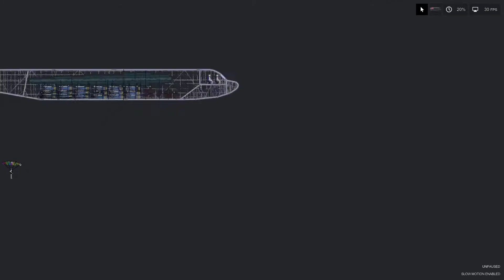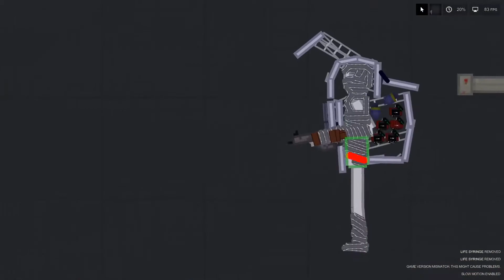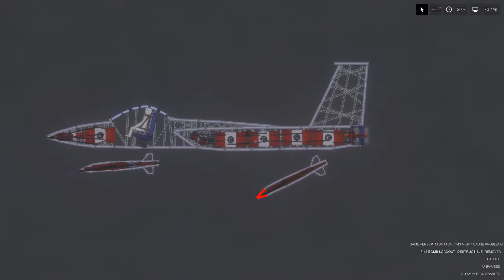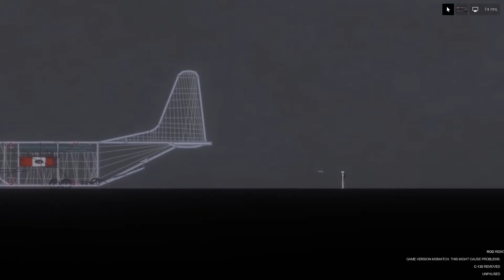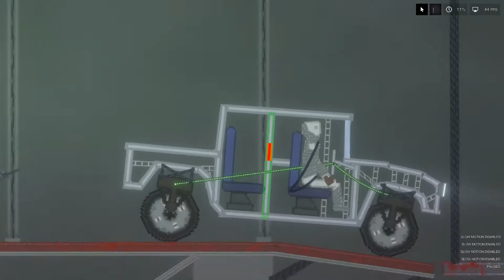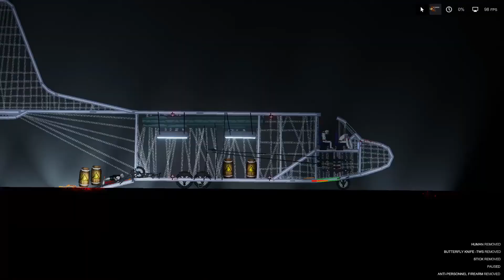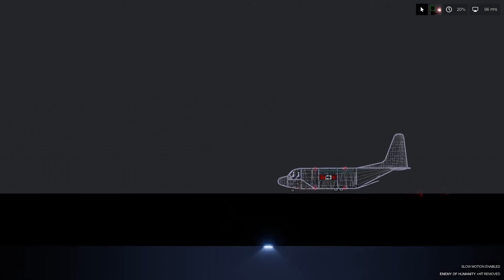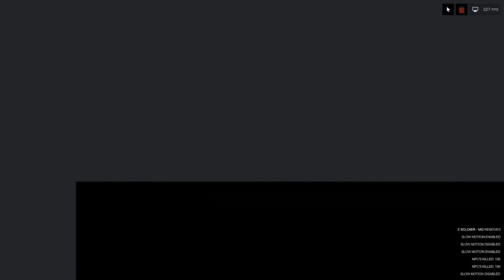The Showdown | GAS VS METAL | MOVIE